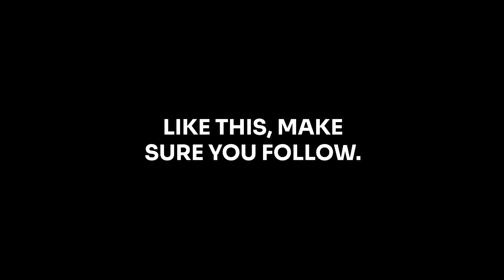The Math Behind the Best Business Connections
In this video, I'm going to reveal the math of human connections. By understanding this math, you'll be able to create stronger partnerships, create content that resonates with your audience, and find the right pricing strategies for your solo business.

If you're seeking to build a successful solo business, then you need to understand the math of human connections. In this video, I'm going to share with you the secrets to finding success through networking, content creation, and partnerships. By understanding these concepts, you'll be on your way to a successful solo business career!